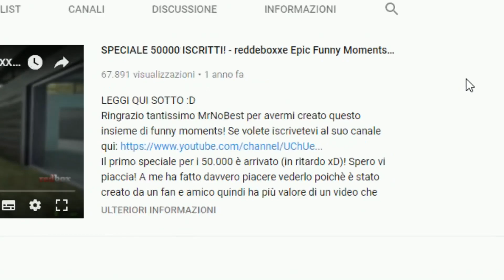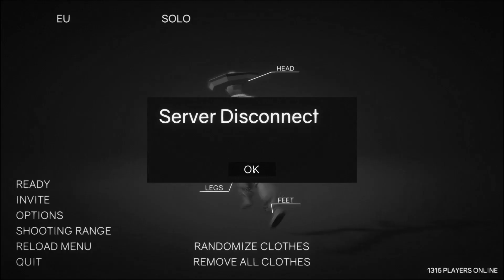VINCERE LE BATTAGLIE SULLA NUOVA BICICLETTA?! - Totally Accurate Battlegrounds ITA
Ho riprovato Totally Accurate Battlegrounds e finalmente i server funzionano... più o meno! Guardatevi tutto il video per guerriglie estreme piene di nonsense! Riempite il video di like e commenti! :D